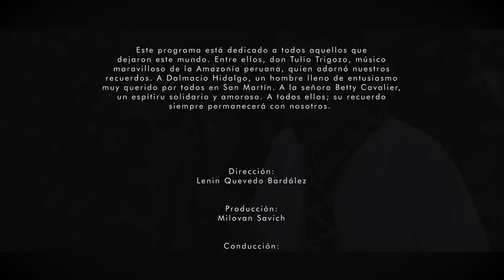Chazuta mística: la ruta de los curanderos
Hoy les presentamos la historia de dos curanderos de Chazuta, quienes a través de sus cantos y el conocimiento de plantas, nos muestran el camino de iluminación tal como de manera inmemorial se ha desarrollado en la selva Amazónica. Allí tomamos Ayahuasca, pócima capaz de curar más enfermedades de las que te imaginas. Bienvenido a esta aventura!!!